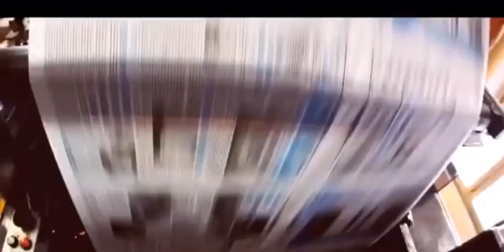🏆BARCA vs PSG QUI SERA LE VAINQUEUR ? DEST ET ARAUJO DE RETOUR ? HUITIÈMES DE FINAL ALLER